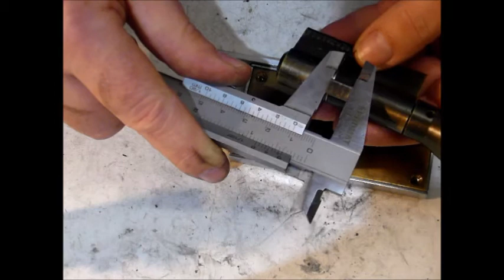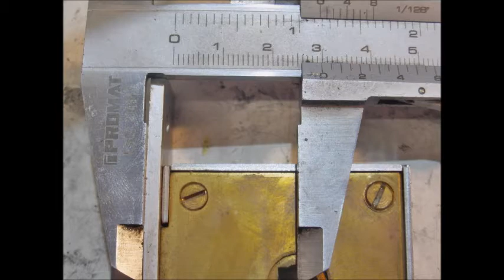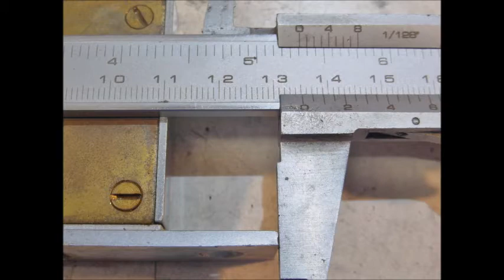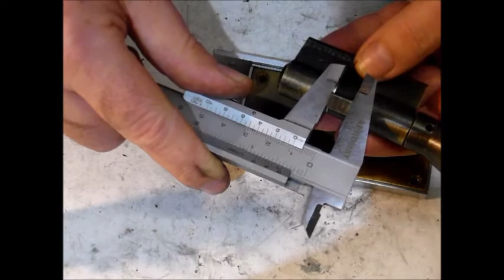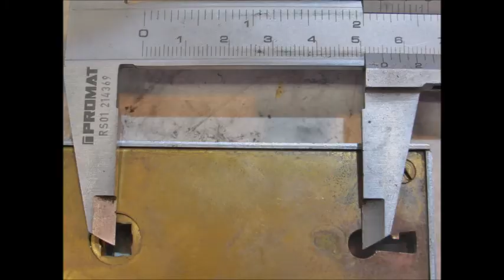Holländisches - Boots - Schloss umbau auf ein Zylinder Tutorials Video 1250 Schlosserei Oldorf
Holländisches Bootsschloss umbauen auf PZ Zylinder  ist das möglich, man könnte das machen, es ist aber nicht ganz so einfach, besser man baut ein zweites Schloss ein.

▬Adresse ▬▬▬▬▬▬▬▬▬▬▬▬
Schlosserei & Schlüsseldienst seit 1906
Claus Oldorf
Feldhäuser Str. 46
28865 Lilienthal
Öffnungszeiten Montags bis Freitags 9:00 Uhr bis 17:00 Uhr
Samstags 9:00 Uhr bis 12:00 Uhr
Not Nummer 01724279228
▬ Social Media ▬▬▬▬▬▬▬▬▬▬▬▬▬▬▬

▬Mein Equipment▬▬▬▬▬▬▬▬▬▬▬▬▬▬▬

Kamera  Samsung

Licht: Normales

▬Suchleiste▬▬▬▬▬▬▬▬▬▬▬▬▬▬▬

Tutorials